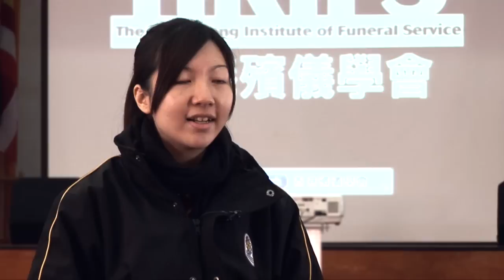‹如何成為一個禮儀師› 殯儀職業講座 (三分鐘版本)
香港殯儀學會十分榮幸得到佛教慧因法師紀念中學的邀請，
於二零一一年十二月二日舉行一個500名師生的職業講座。
職業講座題目名為 [如何成為一個禮儀師]。